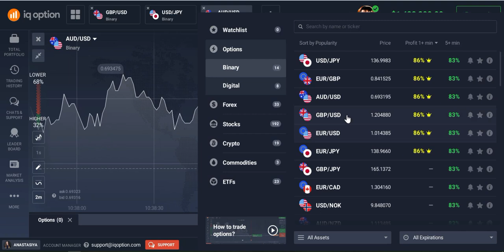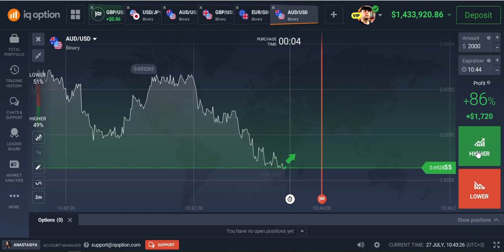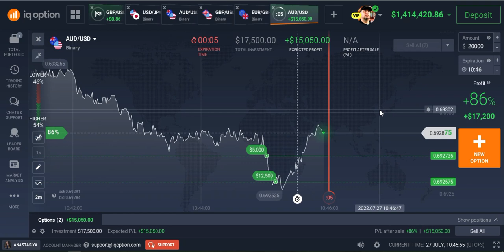Wie kann man sich online ein passives Einkommen aufbauen